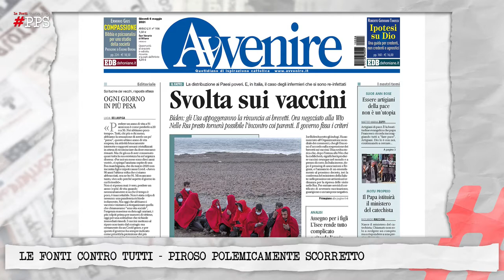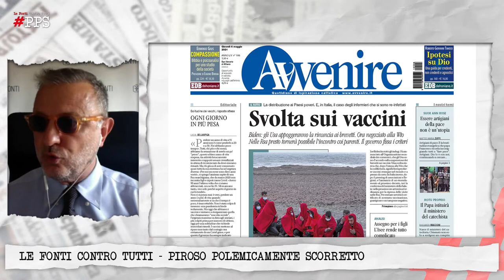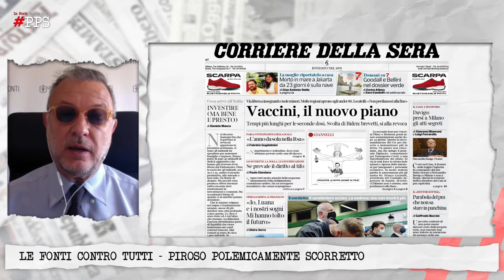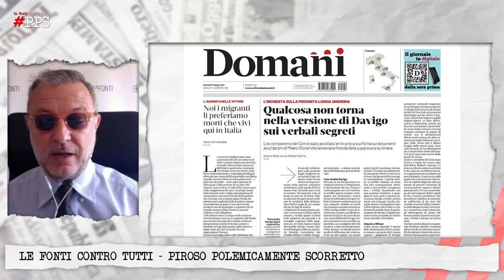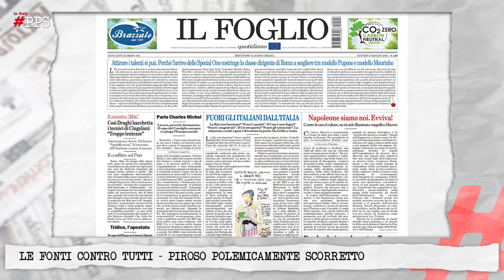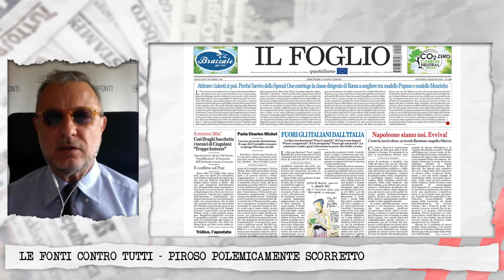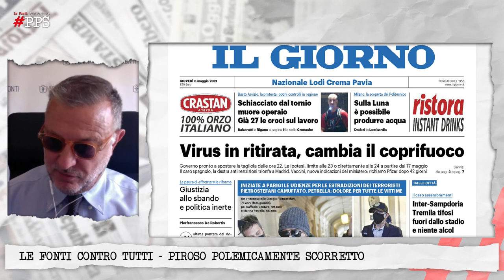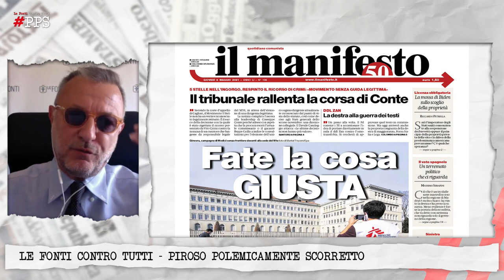Le Fonti Contro Tutti PPS​​​​​​ - Rassegna Stampa